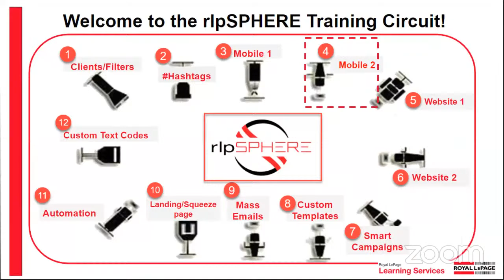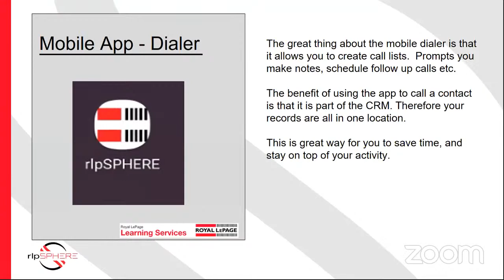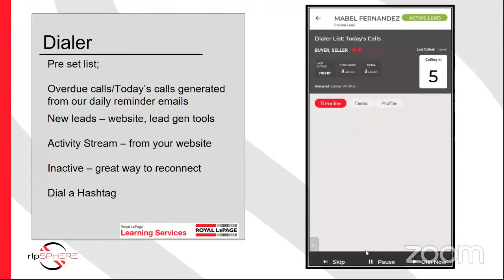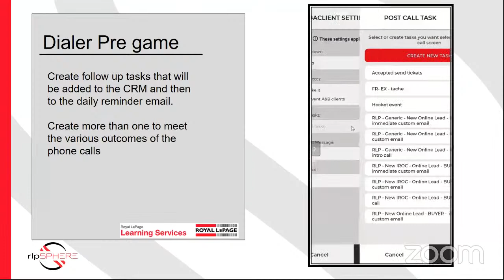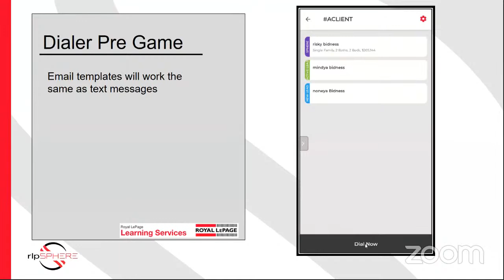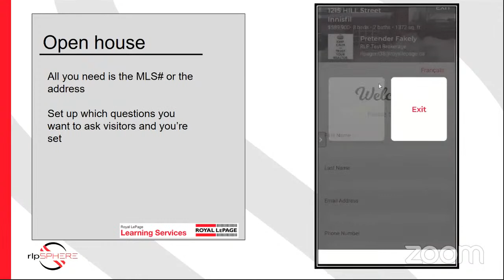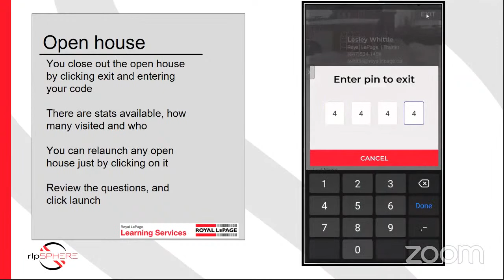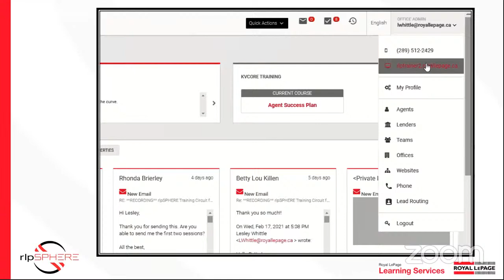rlpSPHERE Training Circuit